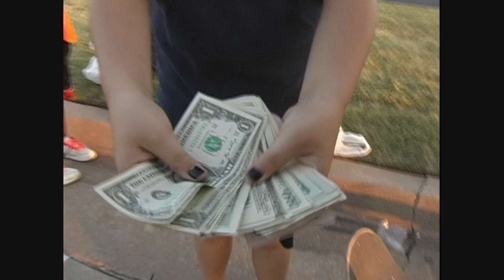WE GON GET MONEY!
GO THEREEE!